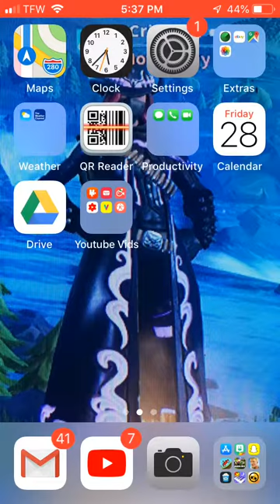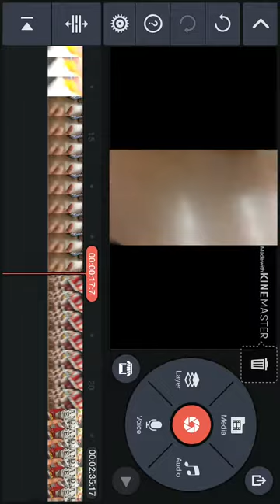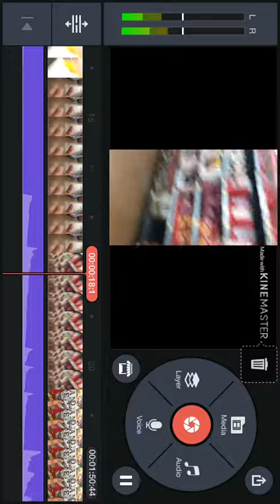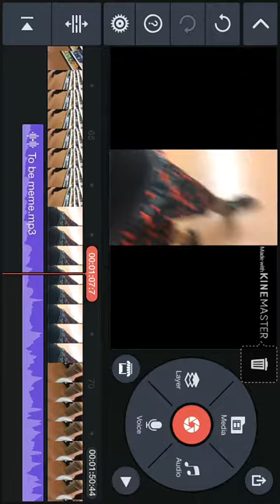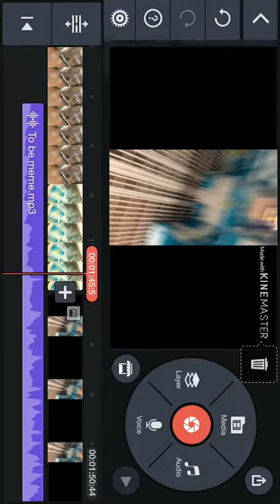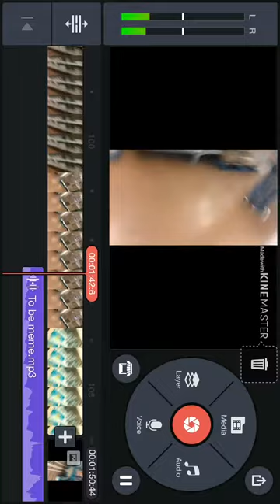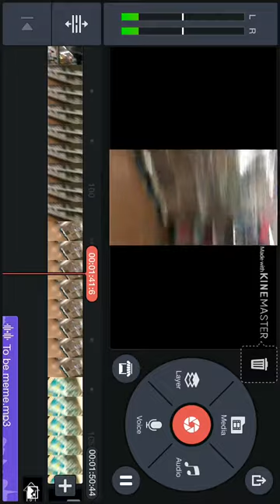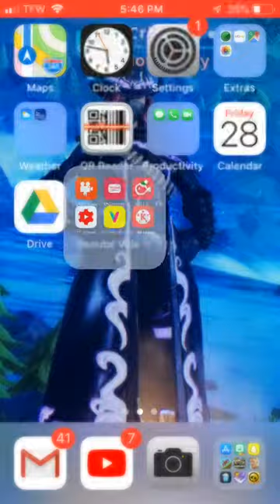Tutorial: How to make a To be continued meme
Shout out to Foxwolf